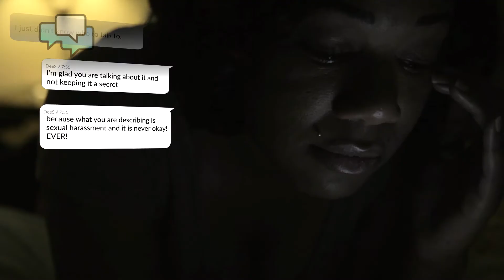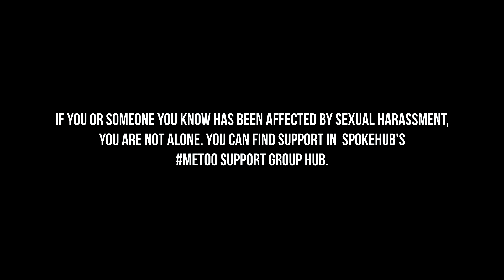When It Matters, We listen | SpokeHub Supports Me Too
If you or someone you know has been affected by sexual harassment,
 you are not alone. You can find support in  SpokeHub's
MeToo Support Group Hub.